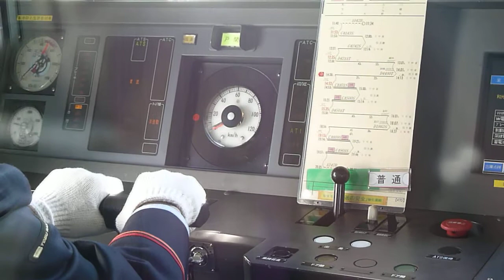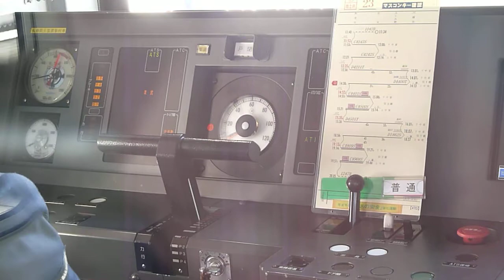東武50070系 ワンハンドルマスコン操作 （川越市駅～川越駅間）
再生回数10000回突破しました！有難うございます！東武50070系51074編成のワンハンドルマスコンの操作風景です。普通の50000系と運転台構造が異なります。9000系改造車の運転台もこの構造となっています。かすかに2両目の車両（モーター車）からのVVVFインバーター音が聞こえます。